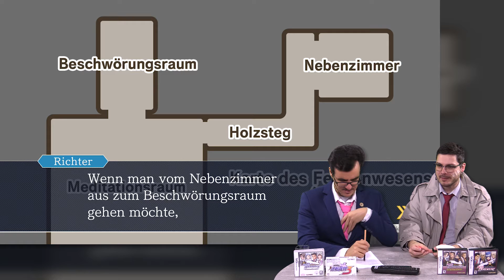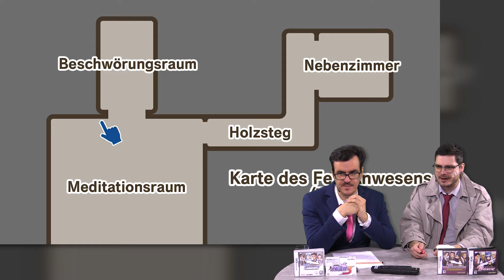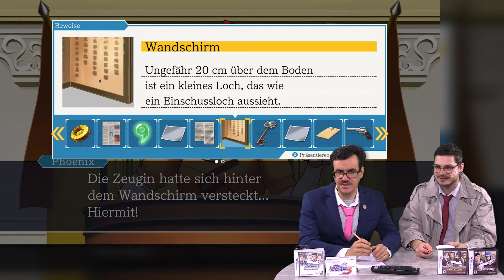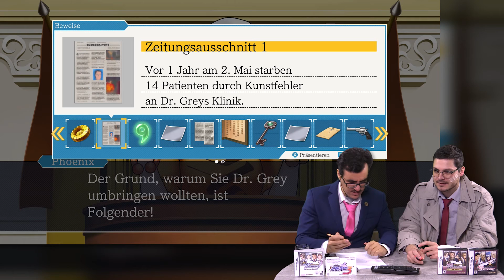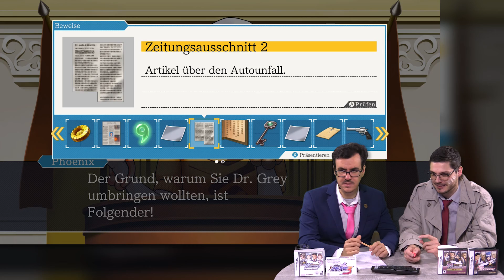Ini Mineys wahres Gesicht! - Phoenix Wright: Ace Attorney - Justice For All #12 - Time to Drei